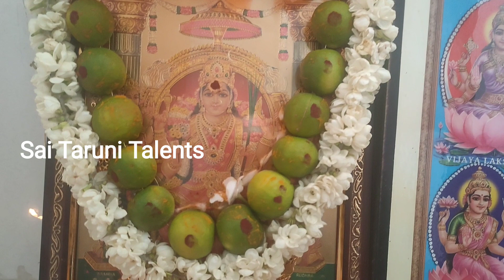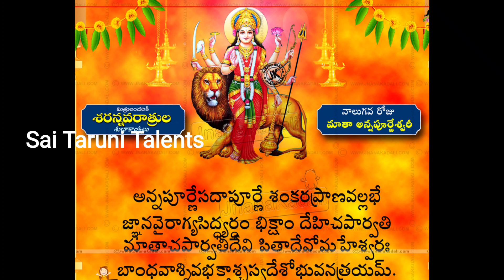అన్నపూర్ణాదేవి అలంకారం వివరాలు చదువుకోవాల్సినవి, చేసుకోవాల్సిన పనులుదసరా